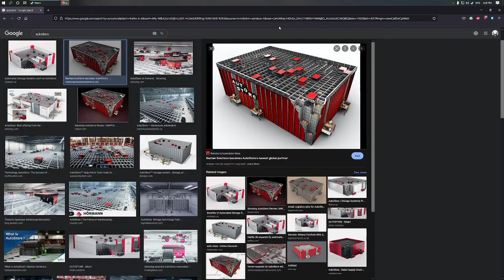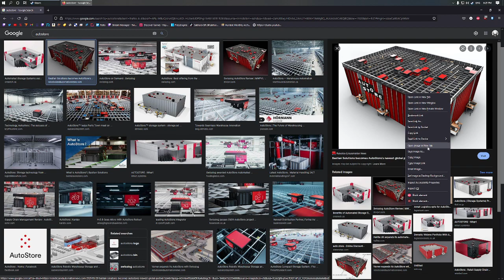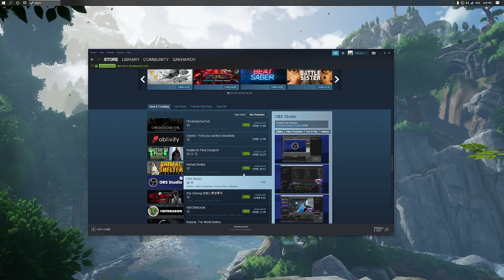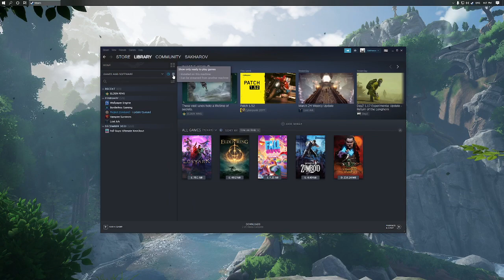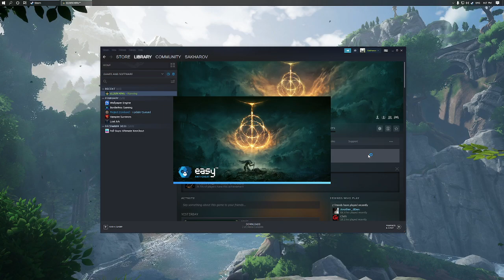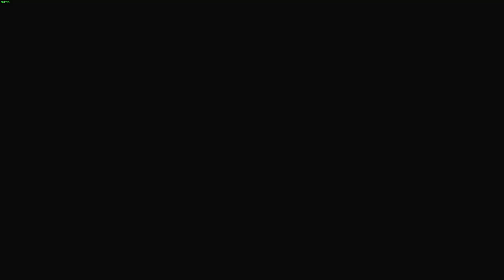March 24 2022 (Thursday)